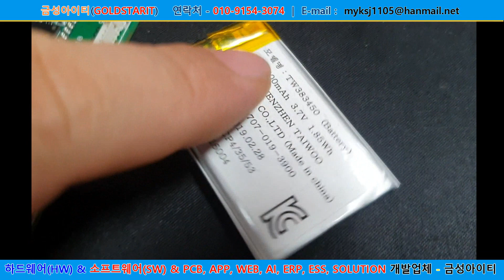[충격 아두이노 개발 업체] 아두이노pcb 등 충격 소형보드 개발 제작업체